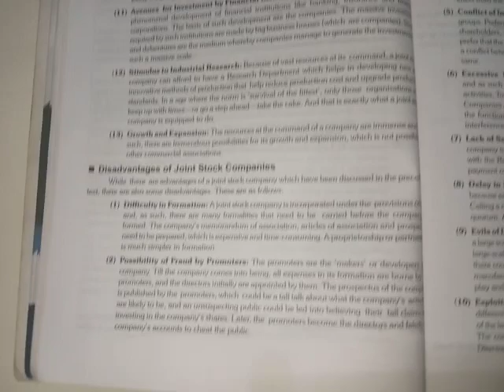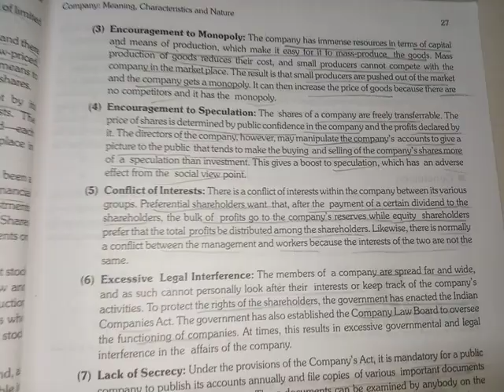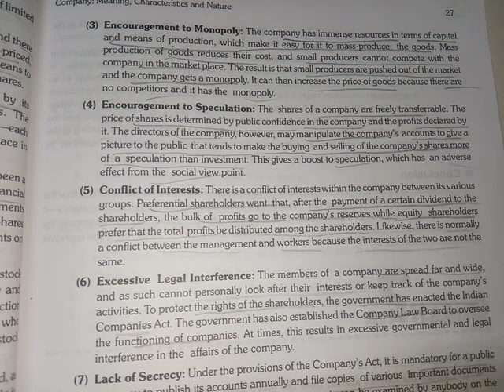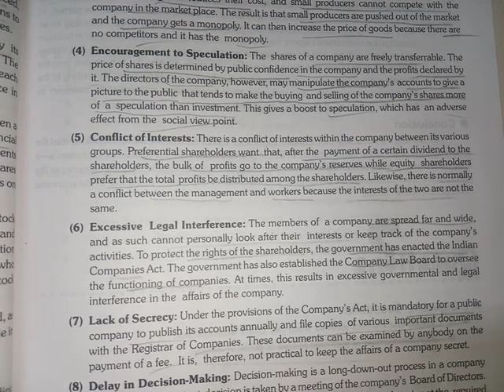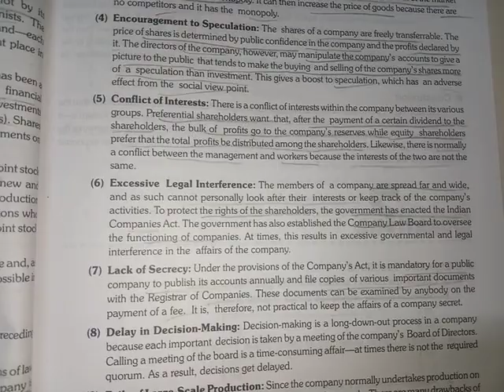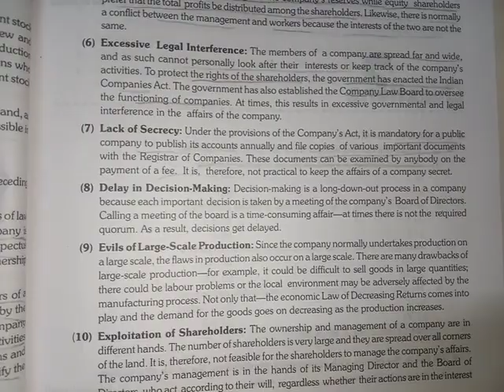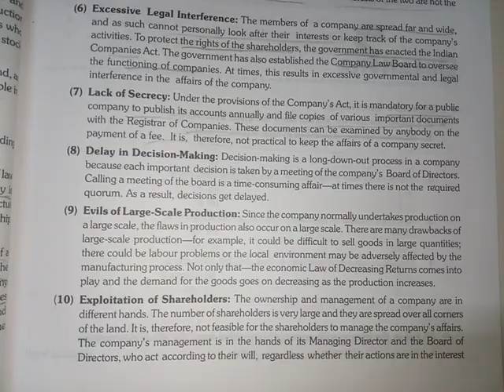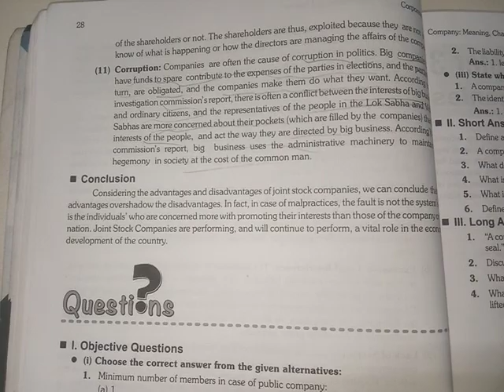Chapter 2 Company : Meaning, characteristics and nature || company law || part 5|| (2023 - 24)